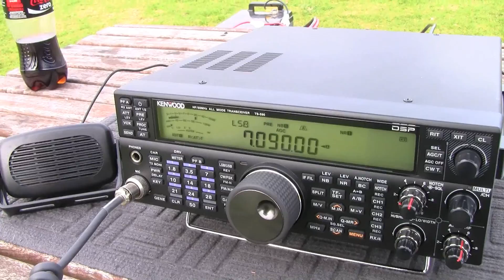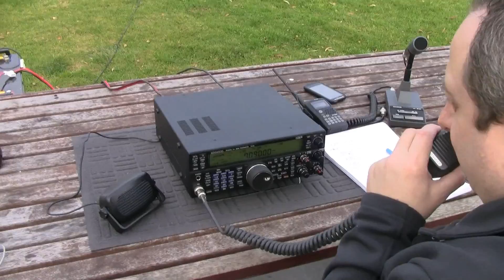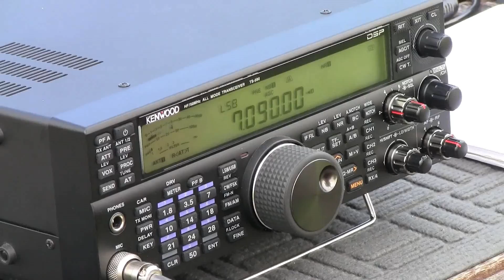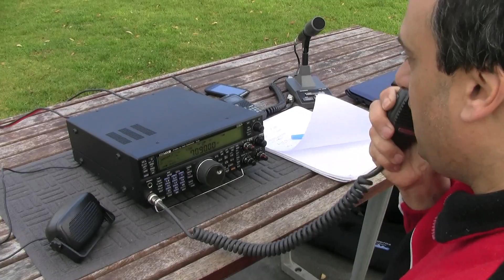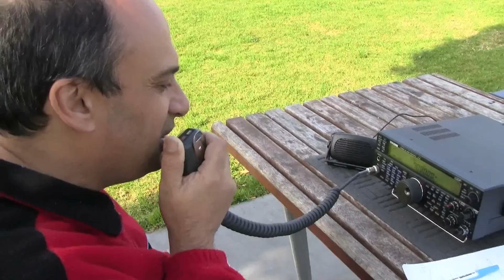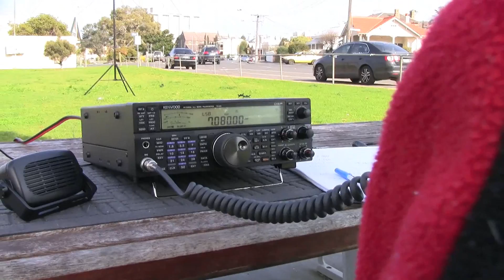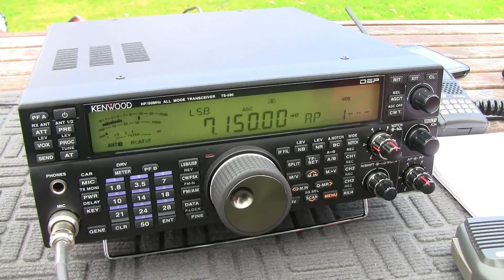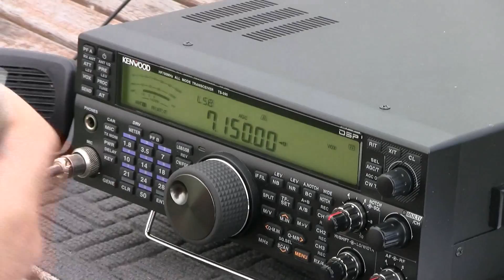Portable HF Amateur Radio with Craig VK3CRG & Ray VK3NBL at Williamstown, Melbourne, Australia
Portable HF Amateur Radio with Craig VK3CRG & Ray VK3NBL at Williamstown, Melbourne, Australia Saturday 12th August 2011. Antenna is a Buddipole Deluxe set up as a portable 40m dipole & radio is a Kenwood TS590 running 100 watts.